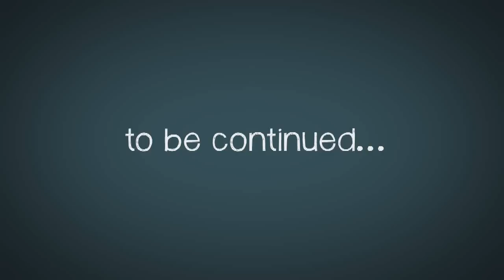Family dinner for Funny Cats and Cute Kittens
Adorable cat family - Coco and her kittens have dinner together.
This is a very funny and cute.